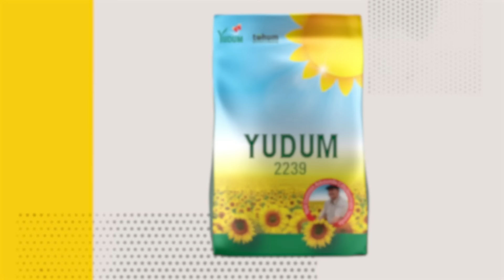Yüksek Verimli Yerli Ayçiçeği Tohumu YDM 2239, Türk Tarımına Armağanımız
Daha iyi yarınlar, Yudum ile filizleniyor.

Proje kapsamında geliştirilen yerli tohumlardan en yüksek verime sahip YDM 2239’u Türk tarımına armağan etme zamanı geldi.

Türkiye’nin çeşitli bölgelerinde yapılan deneme ekimleri sonrası YDM 2239 yüksek verimliliği ile çiftçilerin yüzünü güldürdü.

Tamamen milli olanaklarla geliştirilen tohumumuz ülkemize bereket getirsin.